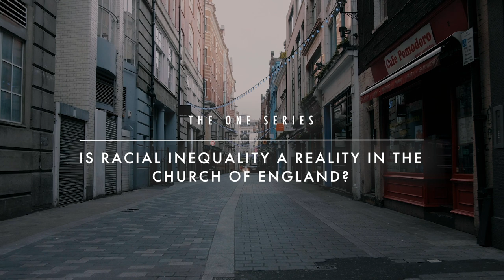Jason's Story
Despite great progress towards racial justice in the UK, serious inequality still remains, both in society as a whole and the church. Released on Martin Luther King Day (18th January 2021), "One" is a film commissioned by the Church of England Evangelical Council, featuring a discussion between five Anglican friends on how Christians can think Biblically about race and ethnicity.

Alongside the main film, a number of short interviews will be released. In this first interview, Jason shares his experience.